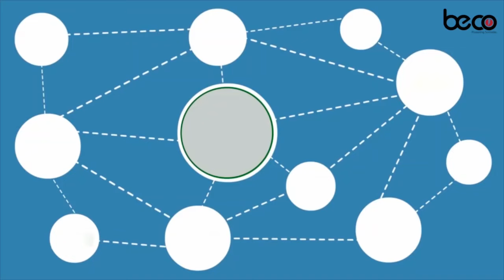WARARKA SOMALI CABLE TV IYO BUSHRO BASHIIR CABDI 04 02 2024